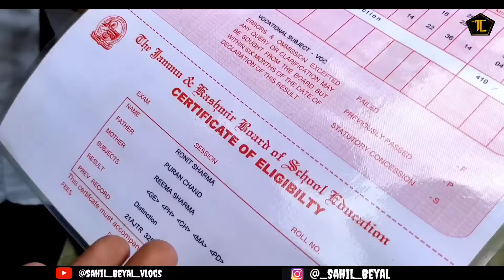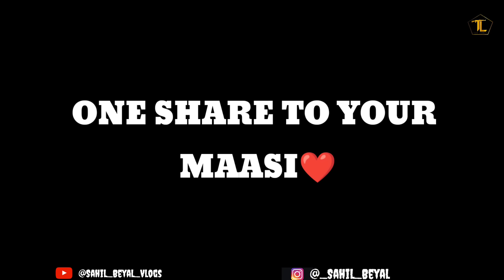FAMS LOVE IN COLLEGE||GDC AKHNOOR VLOG||Funny vlog||Sahil Beyal vlogs||Jammu||Dogri vlog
Hey guys we r back with our new vlog..
In this vlog we are going to GOVT. DEGREE COLLEGE AKHNOOR..litteraly we enjoyed a lot. Hopefully u also enjoyed a lot after watching this vlog.so watch this vlog till end..Share with your college friends..

For any inquiry DM on instagram